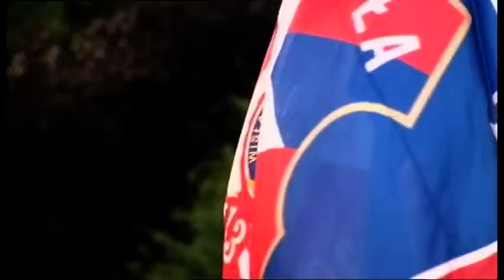Wisła Kraków on FIFA Futbol Mundial